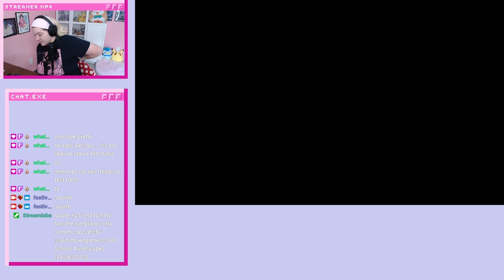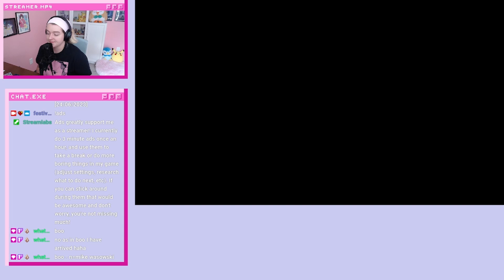Fighting the Babadook - Another Crab's Treasure: Ep 11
What a freaky looking guy